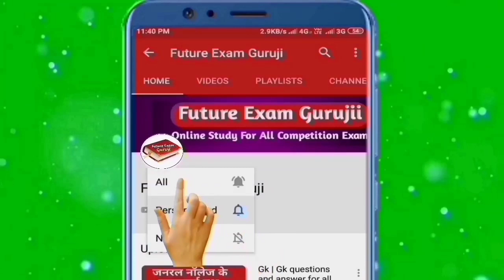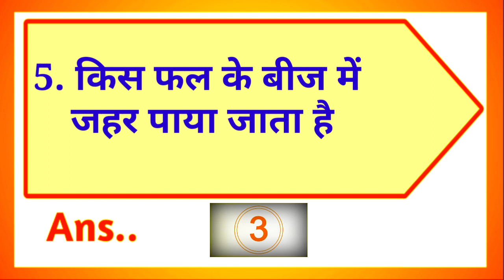Top 10 gk in hindi || gk for all competitive exams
इस चैनल का उद्देश्य आपको पढ़ाना और कुछ नया सिखाना है
∆ Intresting Gk
∆ Riddles
∆ Hindi Paheliyan & IQ Test
∆ Dimagi Sawaal